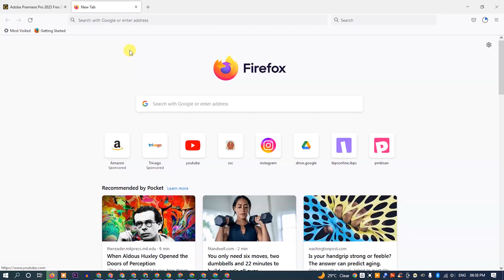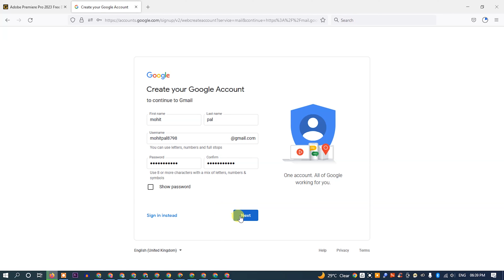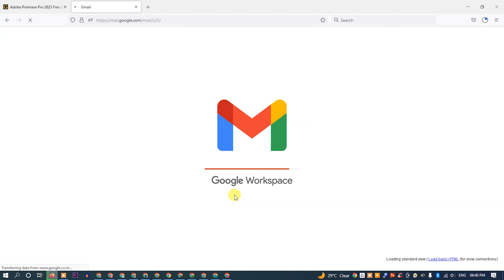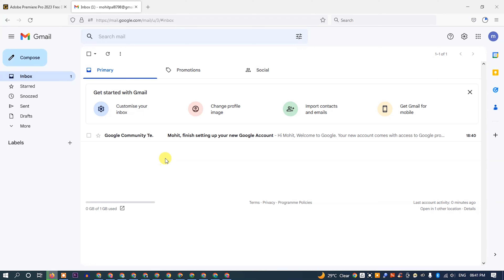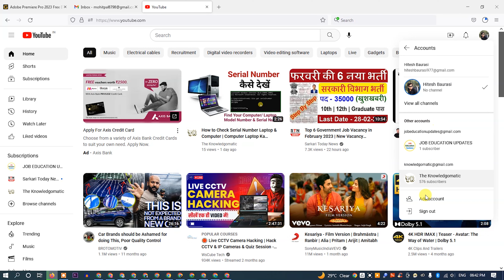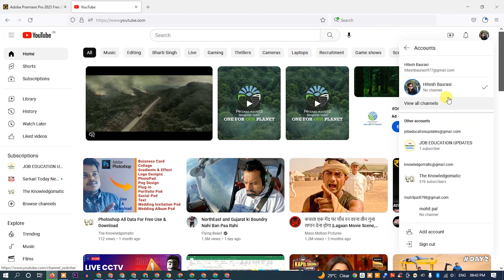Create Gmail ID Without Phone Number || Gmail ID Kaise Banaye || How to Create Unlimited Gmail ID